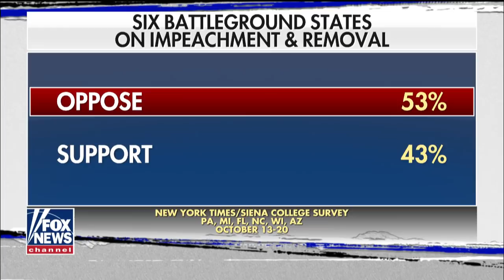Meadows on impeachment: Here's what House Dems are really afraid of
Rep. Mark Meadows calls for a process that's 'fair to the president and fair to the American people' after his fellow House Republicans interrupted a closed session in protest of Democrats' handling of the impeachment inquiry.